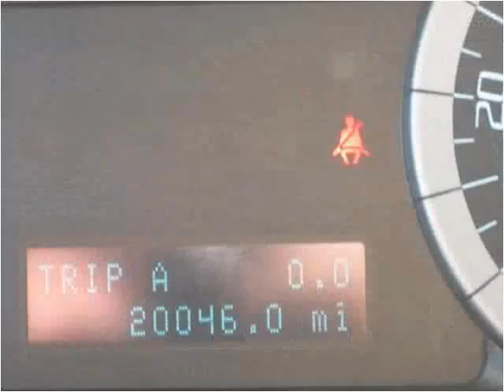2011 Ford Escape Used Cars Midland MI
This 2011 Ford Escape is available from Dean Arbour Ford.